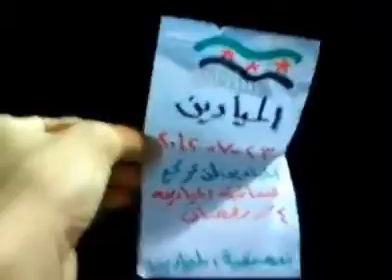شام ديرالزور الميادين مسائيات الأحرار نصرةً للجيش الحر 23 7 2012 ج3